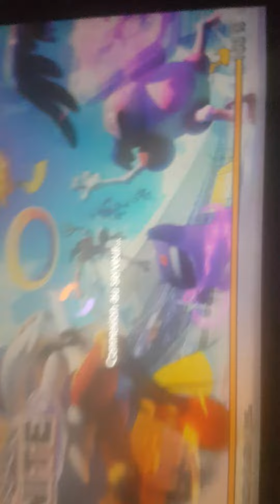beug sur pokemon unite